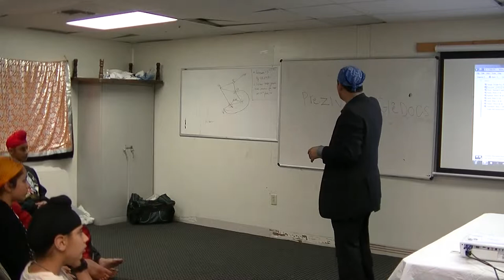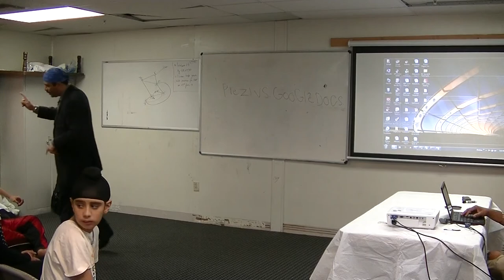Vinni Opening Statement 1 16